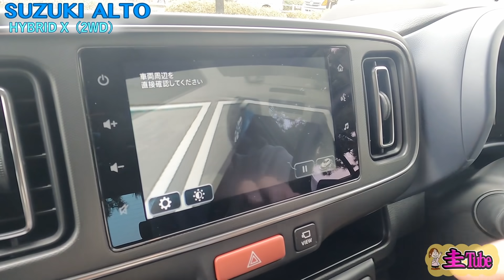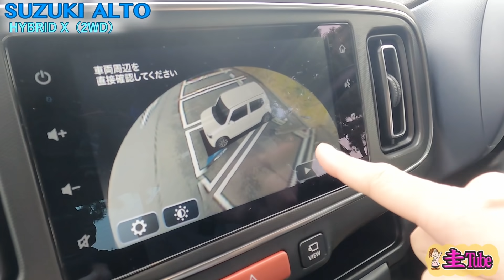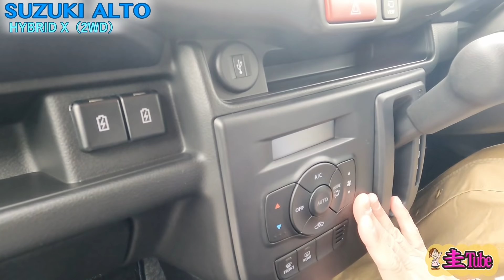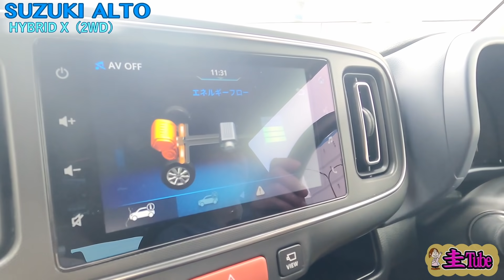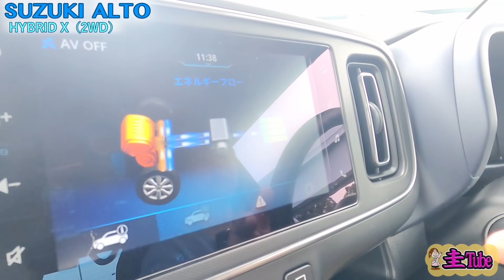竹岡圭のスズキ アルト試乗記【SUZUKI ALTO HYBRID X】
スズキアルトです！コロナ禍and半導体問題等々で、以前ご紹介したモデルはナビ等々がついてなかったんですよね。装着されるとこんな感じになりまーす。アルトって質感グーンと上がったなぁー。燃費の良さも元気の良さもハンパなしです！